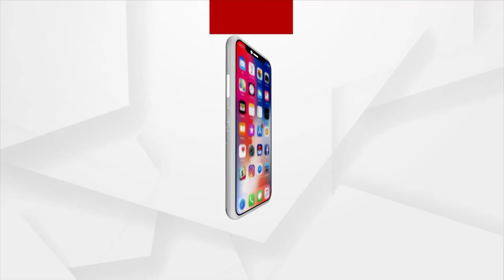Virat Kohli Played his 100th Test Match at PCA Stadium in Mohali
Virat Kohli played his 100th Test. Virat, known as the king of cricket, is playing his 100th Test in PCA Stadium in Mohali when he’ll become the 71st cricketer to play 100 Test matches.